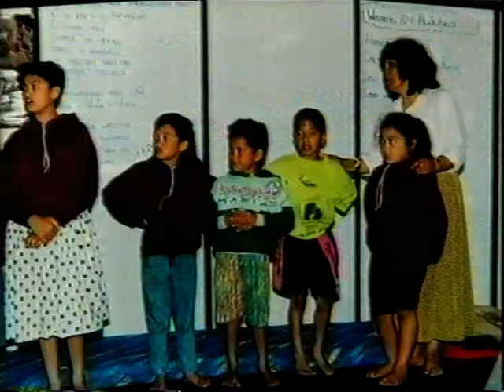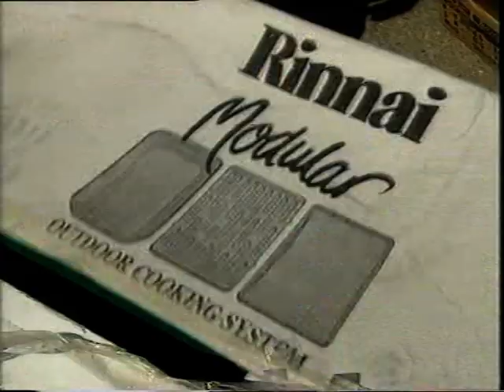MUCKING IN NZ 2000